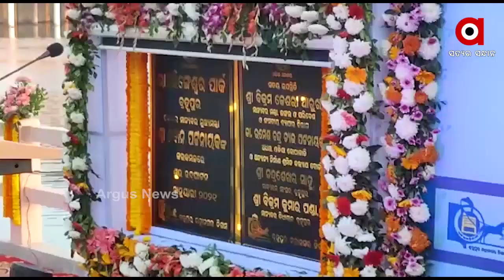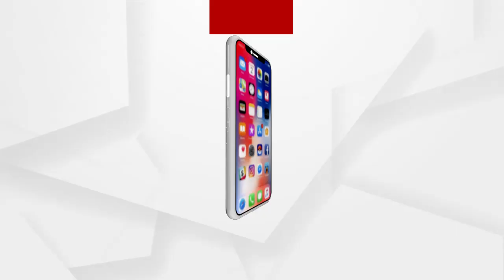ପ୍ରାଚୀନ ପବିତ୍ର ପୁଷ୍କରଣୀ ରାମଲିଙ୍ଗେଶ୍ୱର ଜଳାଶୟର ପୁନରୁଦ୍ଧାର ହୋଇଛି ....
ବ୍ରହ୍ମପୁର ସହରର 8ଏକର ପରିମିତ ଜମିରେ ଥିବା ପ୍ରାଚୀନ ପବିତ୍ର ପୁଷ୍କରଣୀ ରାମଲିଙ୍ଗେଶ୍ୱର ଜଳାଶୟର ପୁନରୁଦ୍ଧାର ହୋଇଛି। 2017 ମସିହାରେ 12କୋଟି ଟଙ୍କା ବ୍ୟୟରେ ଏହି ଜଳାଶୟର ପୁନରୁଦ୍ଧାର ଓ ସୌନ୍ଦର୍ଯ୍ୟକରଣ କାର୍ଯ୍ୟ ଆରମ୍ଭ ହୋଇଥିଲା ...